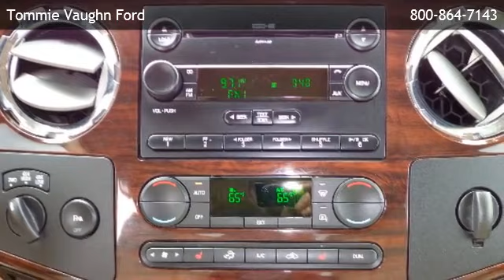2008 Ford Super Duty F-350 SRW 4WD Crew Cab 6-3/4 Ft Box Lariat - Houston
is offering a 2008 Ford Super Duty F-350 SRW 4WD Crew Cab 6-3/4 Ft Box Lariat in Houston, TX.

Stock Number: 180741A
Engine: 6.8l sohc 30-valve smfi triton v10
Transmission: Torqshift 5-Speed Automatic W/OD
Exterior Color: Oxford White
Interior Color: Camel
Mileage: 96089

torqshift 5-speed automatic w/od, 6.8l sohc 30-valve smfi triton v10, 4-wheel drive, (4) air registers w/positive shut-off, accessory delay, advanced security group-inc: autolamp, ashtray & cigar lighter, auxiliary pwr point, black leather-wrapped steering wheel w/audio & climate controls, color-keyed carpet full-floor covering, color-keyed cloth headliner, color-keyed door trim panel-inc: soft armrest, color-keyed scuff plates, cruise control w/steering wheel mounted controls, dash-top tray, driver & front passenger manual lumbar support, driver & passenger grab handles, dual color-keyed cloth sunvisors-inc: driver-side pocket, dual color-keyed coat hooks, dual zone electronic automatic temperature control (eatc), electrochromic rearview mirror w/compass, flexfold 60/40 rear bench seat w/fold-flat feature, front door operated dome lamp w/time delay off & ip switch, front passenger-side roof ride handle, front/rear color-keyed carpeted floor mats, front/rear map lamps, glove box, instrument panel mounted storage bin & trash bag hook, leather, metallic-faced instrumentation-inc: tachometer, overhead console-inc: garage door opener & sunglass bin, power seat, pwr door locks w/backlit switches, pwr driver & front passenger seats, pwr windows w/driver one-touch-down & backlit switches, rear seat lh/rh grab handles, rear seating roof ride handles, securilock anti-theft ignition, tilt steering wheel, tire pressure monitoring system, black box-rail & tailgate top-edge moldings, black door handles, black fold-away pwr mirrors, black lower air dam, chrome front bumper w/glossy body-color top cover, chrome rear bumper, dual beam jewel effect headlamps, fog lamps, front fender vents, front license plate bracket *standard in states where required. optional in all other states.*, grille w/medium platinum insert & chrome surround, interval windshield wipers, molded black cab steps, pickup box/cargo lights, rear door & window privacy glass, rear license plate bracket, removable lo